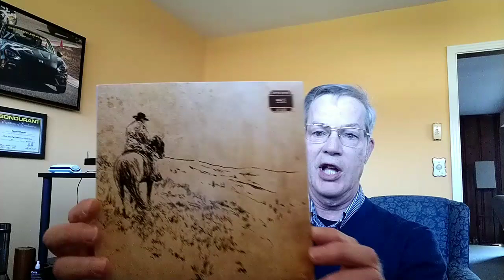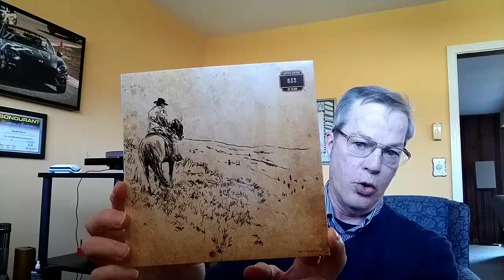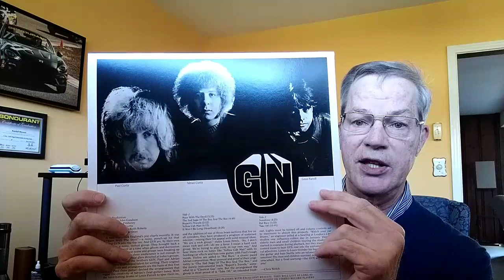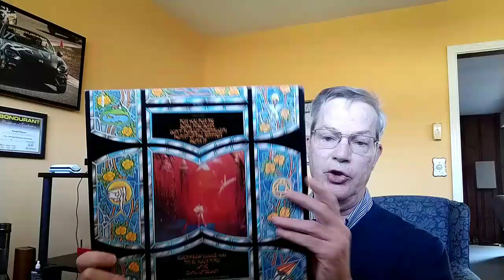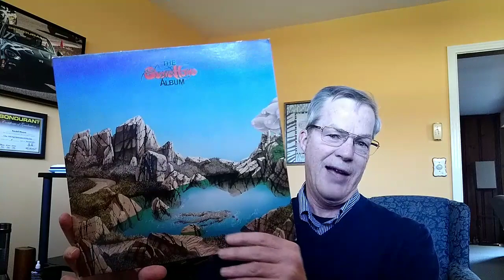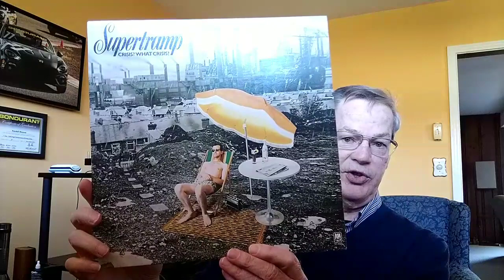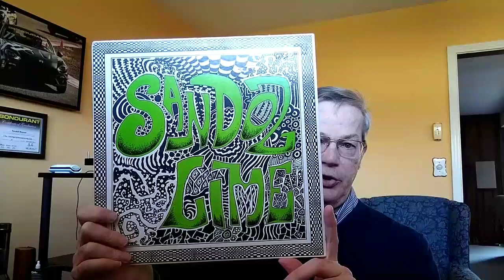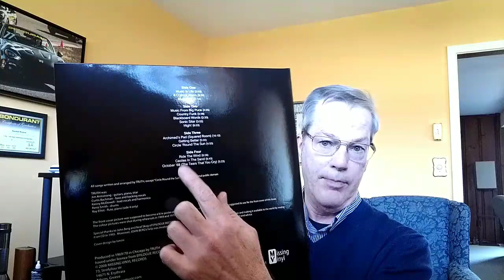Vinyl Community V26: February final edition with Gun, Crabby Appleton, etc.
A look at some non-jazz records purchased in the second half of February 2019